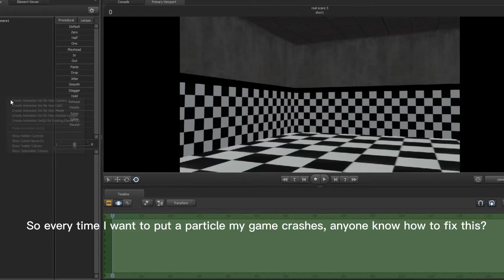SFM crashing every time I want to put a particle, anyone know how to fix this???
Source filmmaker crashing when importing particle, please help